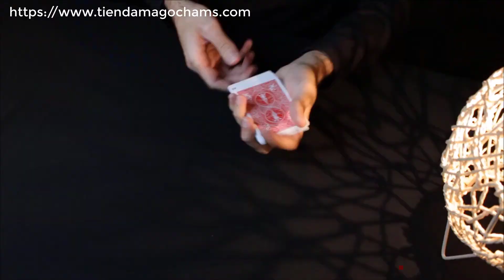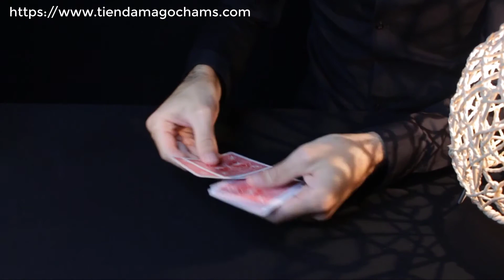Bicycle Special Deck Playing Cards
La baraja especial es un surtido de cartas que incluye 6 cartas de cada una de las barajas especiales de bicicletas más utilizadas en el mundo de la magia (mazos de fuerza, doble dorso azul, doble dorso rojo, cara roja / en blanco, cara azul / en blanco, ... ).

Además de permitirte ahorrar dinero, esta baraja te permitirá realizar muchos trucos pero también crear otros nuevos. Se incluye un video instructivo que explica 11 rutinas.

La baraja especial está compuesta por 56 cartas:

    6 x Reina de corazones (dorso rojo)
    6 x Doble espalda AZUL
    6 x Doble espalda ROJA
    6 x cara ROJA / EN BLANCO
    6 x cara AZUL / EN BLANCO
    6 x doble en blanco
    6 x reverso en blanco / cara normal
    6 x doble cara
    6 x ROJO / AZUL
    1 x tarjeta de índice doble (Reina de corazones / Reina de diamantes)
    1 x 52 cartas en 1

Aquí hay algunas rutinas explicadas en el video tutorial:

La Reina Favorita: Presentas una predicción a tu espectador y luego el espectador elegirá una Reina entre 4 reinas imaginarias. La predicción será correcta porque la Reina elegida es la única carta boca arriba. Además de eso, es la única tarjeta con el reverso de un color diferente. Finalmente revelará que las otras cartas están en blanco.

Comodines: le presenta a su espectador un paquete de 4 tarjetas con figuras en blanco y una Reina de Corazones. Una por una, las tarjetas en blanco se imprimirán mágicamente como Reina de Corazones.

Cambios múltiples: le presenta a su espectador 4 cartas de doble dorso y luego, después de un movimiento mágico, las 4 cartas se convierten en cartas en blanco. Después de otro movimiento mágico, aparece un Joker en las 4 cartas. Finalmente, las 4 cartas se convierten en Reinas de Corazones que puede entregar para su examen.

Impresión: el espectador elige libremente una carta y luego se pierde en el medio de la baraja. Le explicas a tu espectador que la carta ha viajado en el estuche de cartas, pero cuando el espectador saca la carta, es una carta en blanco por ambos lados. Luego toma esta tarjeta en blanco y la transforma a la vista en la tarjeta elegida por el espectador que luego puede entregar para su examen.

    56 cartas (reverso del ciclista) impresas por US Playing Cards Company
    Un surtido de las cartas especiales más utilizadas en el mundo de la magia.
    Se incluye un video instructivo que explica 11 rutinas.
    Video instructivo incluido (1 hora) en inglés y en francés